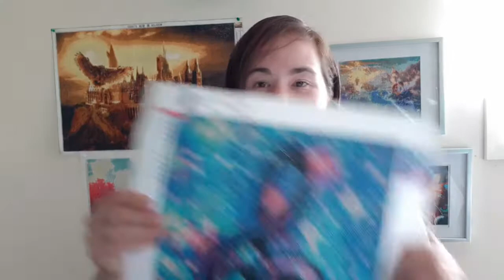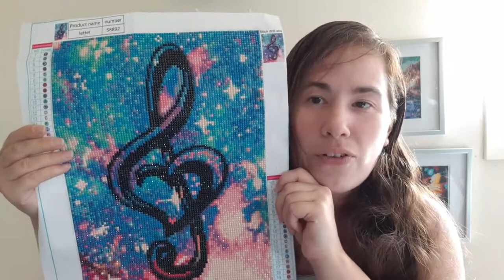💎𝑫𝑷 𝒇𝒊𝒏𝒂𝒍💎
Voici une courte vidéo pour vous montrez mes diamond painting déjà réalisé depuis.

Bonne vidéo.